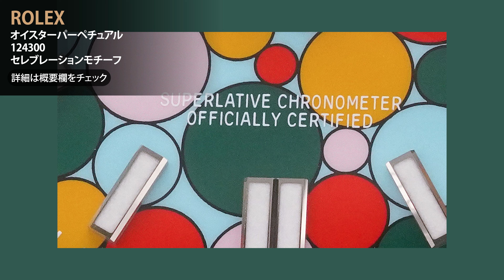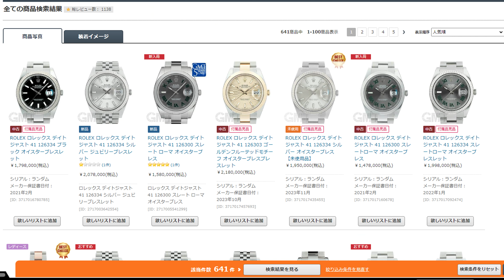【2023年】腕時計のトレンド振り返り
GMTのYouTubeチャンネルをご覧の皆様こんにちは。

年の瀬も差し迫る今回は、2023年の腕時計のトレンドを振り返りたいと思います。

【目次】
0:00 オープニング
0:18 ロレックス デイトナ
1:06 カラー文字盤
1:18 ブライトリング トップタイム
1:30 ロレックス オイスターパーペチュアル　セレブレーション
1:55 腕時計の小型化
2:11 チューダー ブラックベイ54
2:30 ロレックス　デイトジャスト
2:51 ヴァシュロン・コンスタンタン パトリモニー/パテックフィリップ カラトラバ
3:10 エンディング

－－－－－－－－－－－－－－－－　紹介商品　－－－－－－－－－－－－－－－－

ーーーーーーーーーーーーー　SNS　ーーーーーーーーーーーーーー

Official Blog（専門店スタッフが教える！専門知識）🔗

友だち追加＋ID連携で
「欲しいリストに追加した時計の値下げ情報」が LINEに届きます。
定期的におこなうお得なキャンペーンもお見逃しなく！

まだの方はぜひこの機会にご登録をよろしくお願いいたします。

◎欲しいリストは使っていますか？

「価格の変動をいち早く知りたい」「商品の再入荷を知らせて欲しい」そんな声にお応えいたします！

GMT公式サイトに会員登録後、お好みの商品ページで「欲しいリストに追加」ボタンを押していただくと、お得なセールの追加情報や、毎日更新される最新の入荷情報をメールでお知らせいたします。
さらにLINE ID連携を設定いただくと、メールの見逃しや受信のタイムラグも軽減することができます。

◎高額買取実施中！

高価買取は、東証プライム上場企業が運営するGMTにお任せください。

業界初の分かりやすさ！
お客様の声にお応えして「保証書日付で買取価格が変わらない」ワンプライス買取に生まれ変わりました。

保証書日付を気にせず、いつでもどこでも簡単にお申込みいただけるのはGMTだけ。
まずはお気軽に、お持ちの腕時計の買取額を検索してみてください。

▼生まれ変わったワンプライス買取の詳細はこちら

◎GMTの委託販売

お客様が腕時計の所有権をお持ちのまま、GMTのサイトや店頭の販売力をご活用いただけるサービスです。
東証プライム上場企業ならではの安心感の中で、委託販売を始めてみませんか？

委託手数料は、3％から！
高額商品もお手取り金額がアップするチャンスです。ぜひご検討ください。

Hello to all of you who visit GMT's YouTube channel.

As the year draws to a close, we would like to take a look back at watch trends for the year 2023.

0:00 Opening
0:18 Rolex Daytona
1:06 Colored dials
1:18 Breitling Top Time
1:30 Rolex Oyster Perpetual Celebration
1:55 Miniaturization of the wristwatch
2:11 Tudor Black Bay 54
2:30 Rolex Datejust
2:51 Vacheron Constantin Patrimony / Patek Philippe Calatrava
3:10 Ending